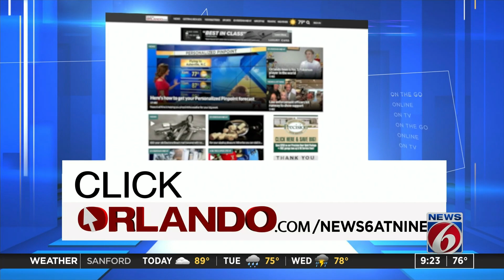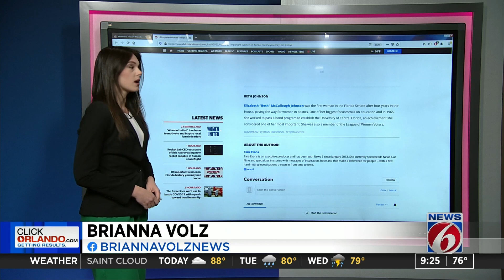10 important women in Florida history you may not know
There are many women who have made large contributions to not only Florida’s history, but to the history of the United States. This Women’s History Month, we’re looking at and celebrating their achievements to see how they paved the way for women today -- and to look forward to all that women can achieve in years to come.